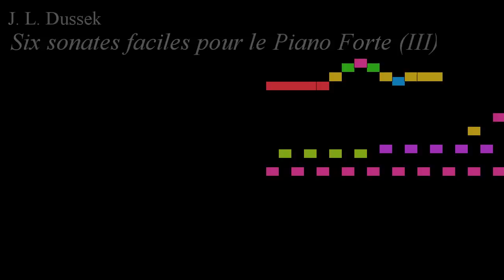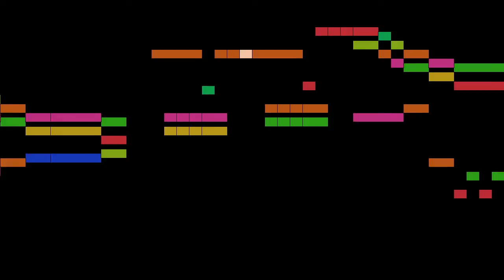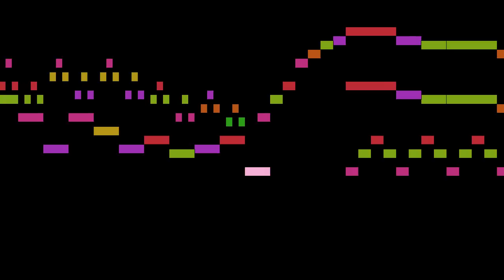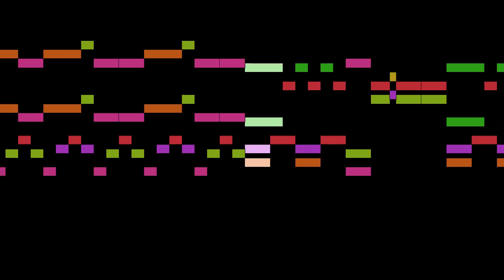Dussek - Six sonates faciles pour le Piano Forte, part 3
Six sonates faciles pour le Piano Forte (III), by J. L. Dussek, with animated score.